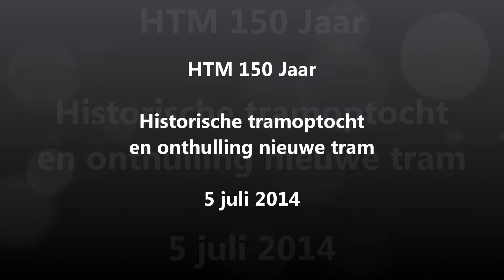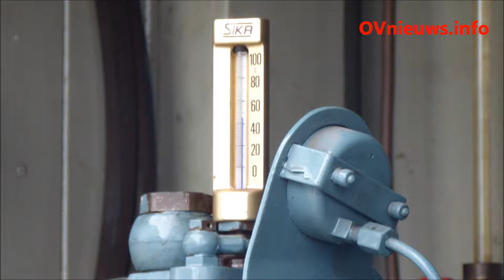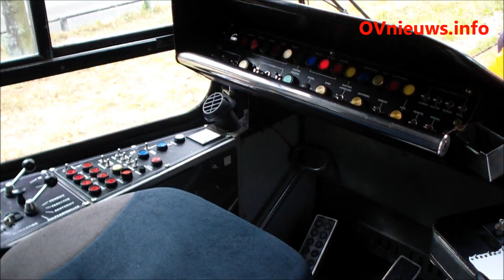HTM 150 Jaar Tramoptocht en onthulling nieuwe tram (de Avenio)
DEN HAAG - Het Haagse openbaar vervoerbedrijf HTM heeft op zaterdag 5 juli haar 150 jarig bestaan groots geviert. Koning Willem Alexander gaf het startsein voor de historische tramoptocht waar hijzelf in meereed. De tocht ging van het Scheveningse Noorderstrand naar de Grote Kerk alwaar later op de middag de nieuwe HTM-tram, de Avenio, werd gepresenteerd.

Eerste tram van Nederland
In 1864 heeft Den Haag de primeur van Nederland, de eerste paardentram! Op 23 juni reed de eerste paardentram van de Kneuterdijk via de Scheveningseweg naar het Badhuisplein.

Het gebied tussen Den Haag en Scheveningen was toen grotendeels onbebouwd, dus passagiers stapten onderweg niet uit. Spectaculair was dat men ook op het dak kon zitten!

Routenetwerk uitgebreid
Het routenetwerk werd uitgebreid, de stoomtram deed zijn intrede. In 1904 kwam de eerste elektrische tram bij de HTM in dienst. In de loop van volgend jaar doet de nieuwe stadstram zijn intrede bij HTM.

Per jaar maken zo'n 85 miljoen reizigers gebruik van de trams van HTM. Dit zijn 230.000 tot 300.000 reizigers per dag. Het tramnet van HTM omvat tien tramlijnen tussen Den Haag en Delft, Leidschendam-Voorburg en Rijswijk. Daarnaast heeft HTM twee RandstadRailtrajecten van en naar Zoetermeer.

Historische tramoptocht
Speciaal voor 150 Jaar HTM werd een Historische tramoptocht georganiseerd. De trams werden verzameld op de de Eisenhowerlaan, het niet-gebruikte spoor achter het Congresgebouw (World Forum). Van 13.00 tot 14.30 uur konden alle deelnemende trams op de foto worden gezet. Om 14.30 vertrok de stoet, via de route van lijn 1, naar het Noorderstrand. Om 15.00 uur kwam de stoet samen met ZKH Koning Willem Alexander aan op het Noorderstrand. Na een toespraak van een trotse HTM-directeur dhr. Bierman luidde ZKH Koning Willem Alexander de bel waarna de historische tramoptocht door de stad begon. De tocht, waarin de Koning zelf meereed, werd door vele enthousiaste mensen bekeken. Het eindpunt van de optocht was de Grote Kerk alwaar de nieuwe Haagse stadstram, de Avenio, werd gepresenteerd.

Kijk voor een uitgebreide fotoreportage op: volgt om 14.30 uur.